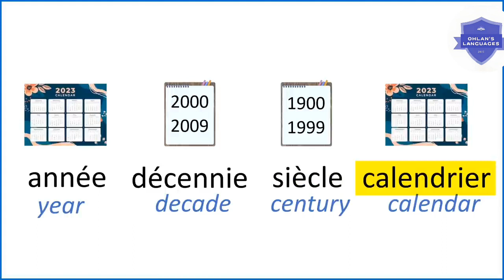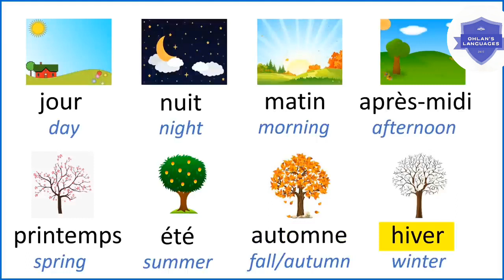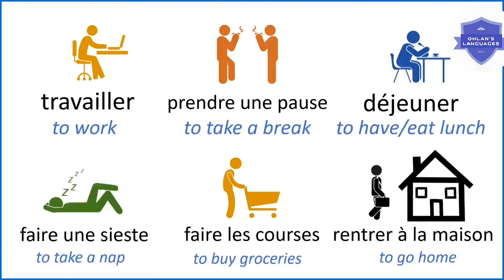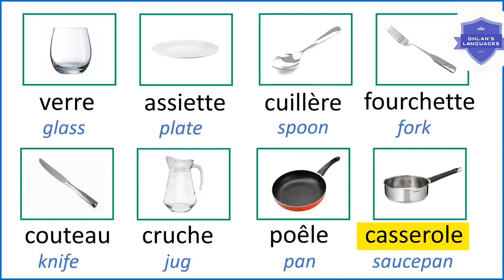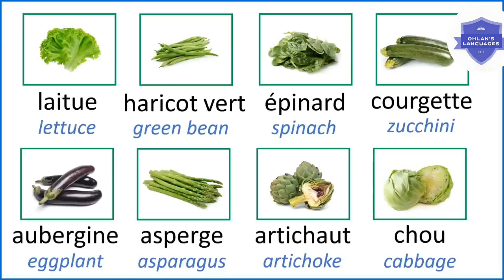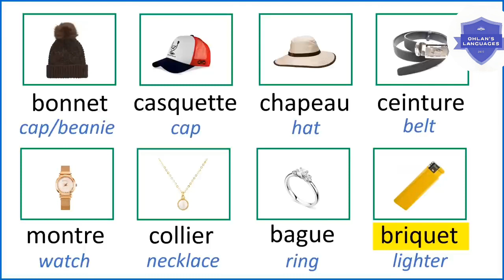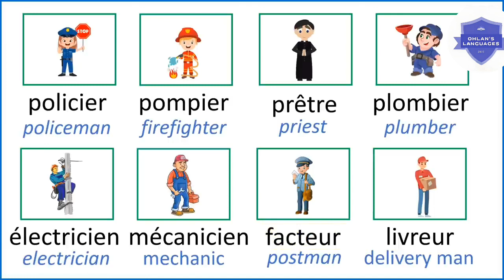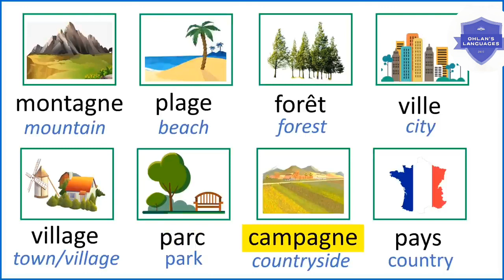Boost Your French Vocabulary with Memorable Visuals | Enhance Your French with Picture Vocabulary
Let us improve French vocabulary

Learn 200+ common words in French with pictures for daily conversation.

Listen to the list of words, from various topics and practice your listening, and pronunciation and learn new useful vocabulary in French. I repeat each word twice,

COMMON, EVERYDAY life FRENCH Conversation every French Learn
Important and Common FRENCH Sentences and Phrases every learn
300 Expressions simples pour parler anglais rapidement
Le petit prince The little prince French All chapters read by native French
Le vocabulaire de la cuisine française
French Stories & Conversation Practice with English Subtitles |  - Learn French
IMPORTANT and Common FRENCH Sentences and Phrases for Daily CONVERSATIONS | Learn French
COMMON and USEFUL FRENCH Sentences, Phrases and Words for Daily
Useful and COMMON FRENCH Sentences, Phrases and Words for Everyday Conversations | Learn French
BASIC FRENCH in One Hour

french vocabulary

french language conversation

french pronunciation

french numbers

french grammar

learn french with vincent

learn french alphabet

french for kids